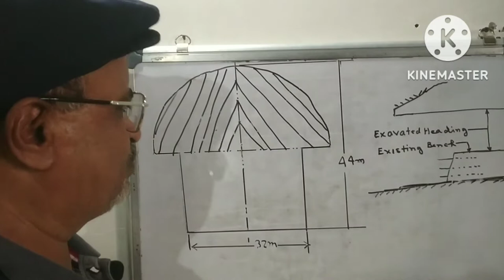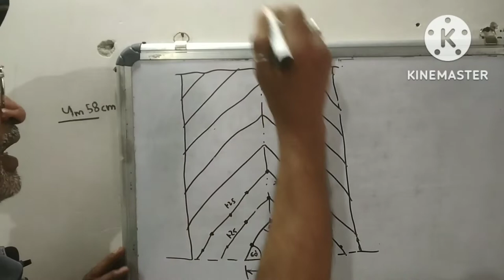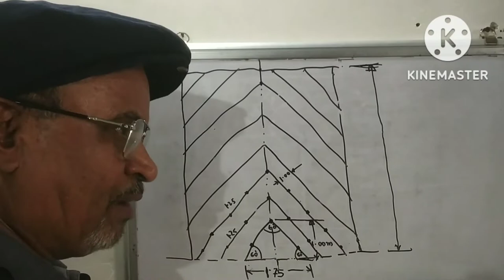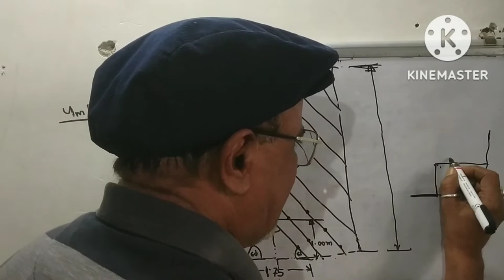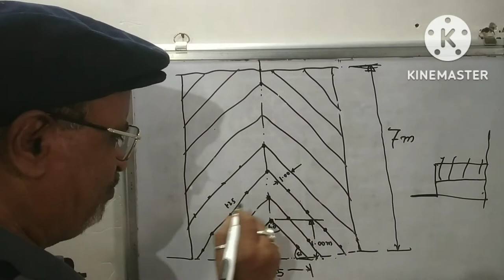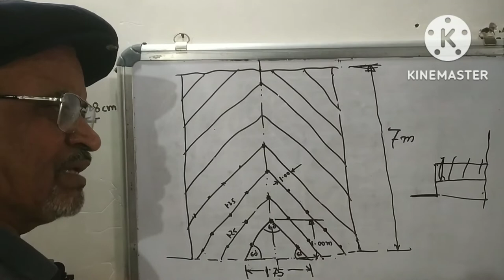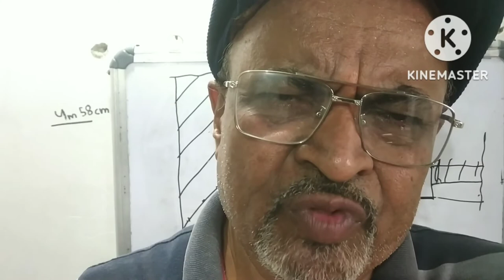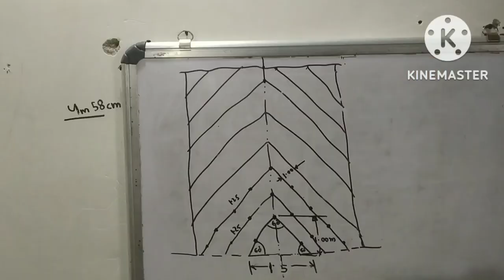Wedge cut drilling pattern for blasting of Bench in underground power house.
Wedge cut drilling pattern for blasting of Bench inside the underground powerhouse.